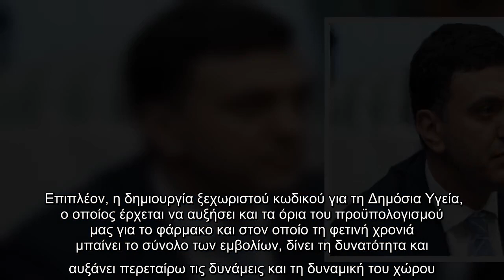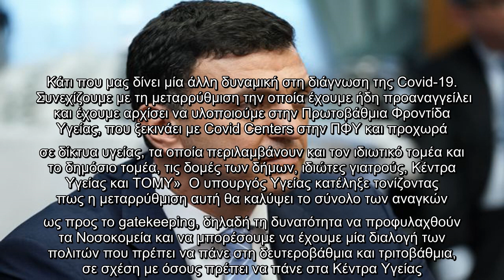Δέσμευση Κικίλια: Θα συνεχίσουμε τις μεταρρυθμίσεις για να θωρακίσουμε την Υγεία